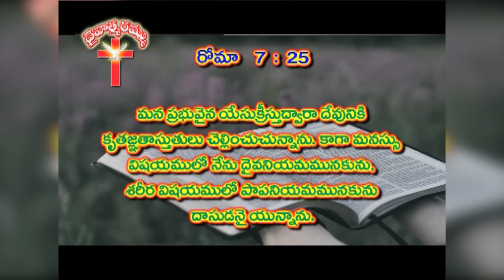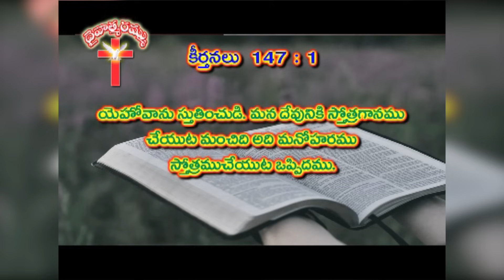దేవుని ఎలా స్తుతించాలి